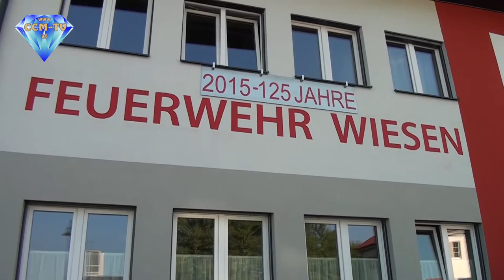16. 5. 2015 - FF Wiesen Fest und Seifenkistenrennen - CCM-TV.at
Am Samstag den 16. Mai feierte die Freiwillige Feuerwehr Wiesen ihr 125 -jähriges Bestehen. Bei schönstem Frühlingswetter wurde auch wieder das schon traditionelle Seifenkistenrennen gefahren.
Groß und klein waren mit Feuereifer bei der Sache. Auch die Polizei war mit dabei und hat mit der Radarpistole die Geschwindigkeit gemessen. Die Sieger bekamen Pokale und Urkunden und dann ging es ans Feiern.

© CCM-TV.at
nicht erlaubt.